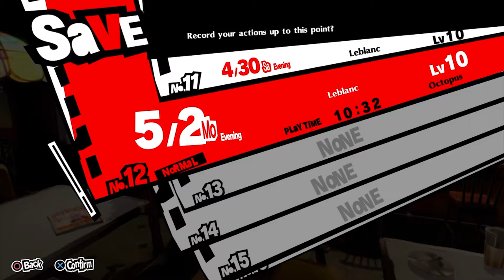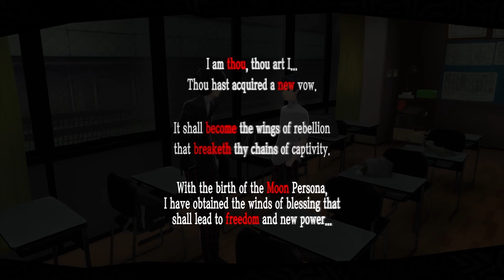PERSONA 5 ROYAL Gameplay Walkthrough - MAY (Part 5) No Commentary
Release Date: October 31, 2019 (Japan)
Developer: Atlus, P Studio
Publisher: Atlus, Sega

Persona 5 Royal, alternatively known as P5R and called Persona 5: The Royal in Japan, is an enhanced rerelease of Persona 5 exclusively for the PlayStation 4 but can be played on the PlayStation 5 due to backward compatibility.